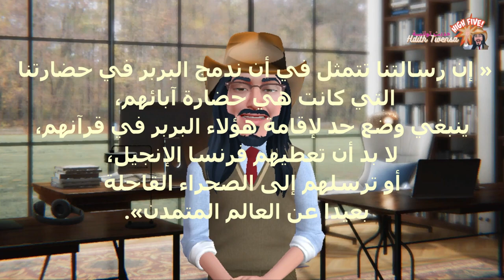حديث توانسة | قصة إنفصال جمهورية القبائل الأمازيغية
قصة إنفصال جمهورية القبائل الأمازيغية
هو فيديو يتحدث عن أصل النزاع بمنطقة القبائل الجزائرية إبتداءا من دورها في حرب التحرير إلى مطالبتها بالإستقلال والإنفصال عن الجزائر وتأسيس حكومة الماك برئاسة فرحات مهنى ودور المغرب في هذا الصراع واصله من أيام الإستعمار الفرنسي وصولا إلى دور الكيان الصهيوني وما علاقة إتحاد المغرب العربي الكبير في كل هذا

Sound effect source :
Zapsplat.com

تونس 3000 سنة حضارة الفتنة بين تونس والجزائر  histoire history   تونس والجزائر
شعب منطقة القبايل و   ثورة الربيع الأمازيغي